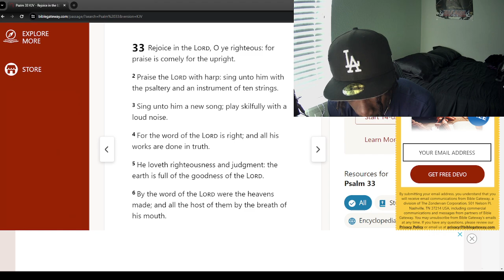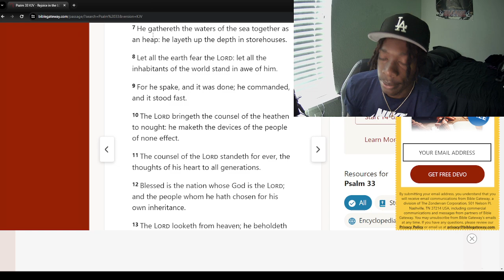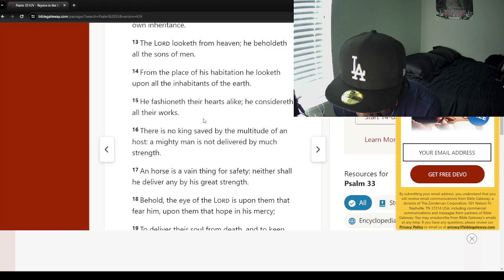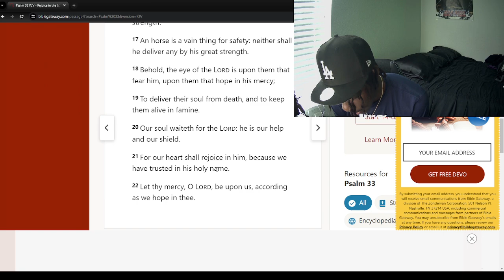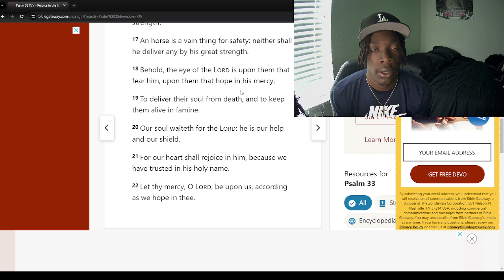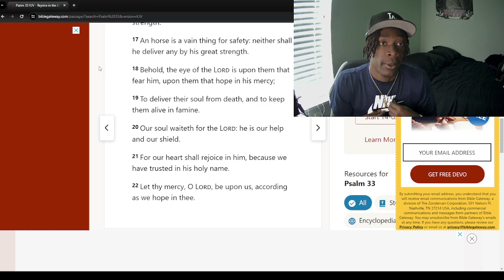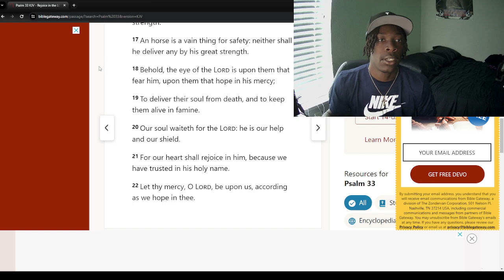Make The Change TODAY: Bible Study With Me EP43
Hear the good news about our savior Jesus Christ and repent and turn away from your sins today. I was saved by Jesus and so can you. You need to repent and turn away from your sins and truly believe that Jesus Christ is your savior and that he died for your sins and rose again and everyday through your works show that you believe. Make the change today. I love y’all and want everyone to be saved. AGTG✝️